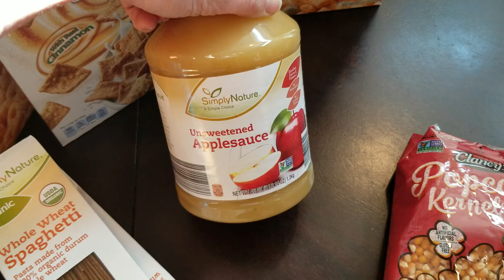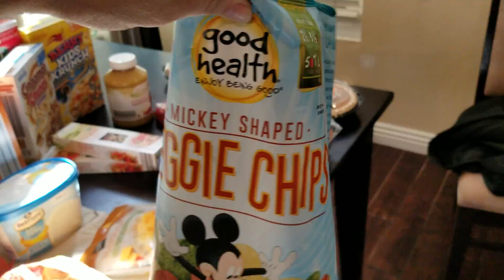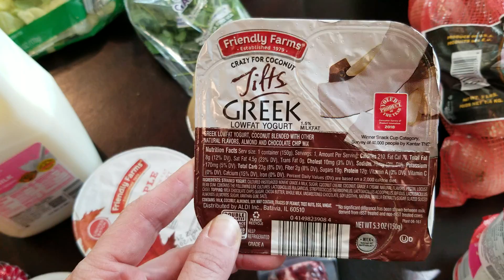Weekly Aldi Haul!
Hey everybody! Today I share what I picked up at Aldi to feed my family of 5 for the week!